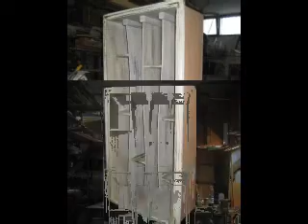Restauro con tecnica shabby by Steelwood